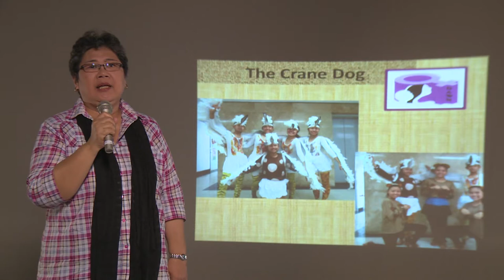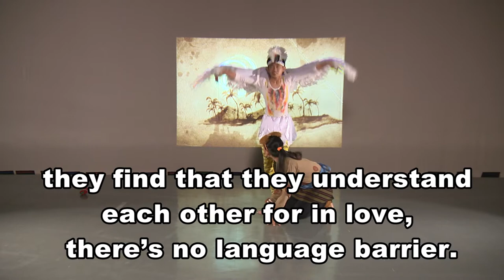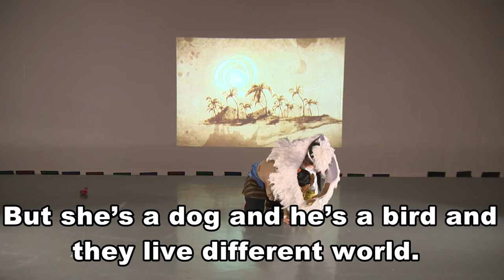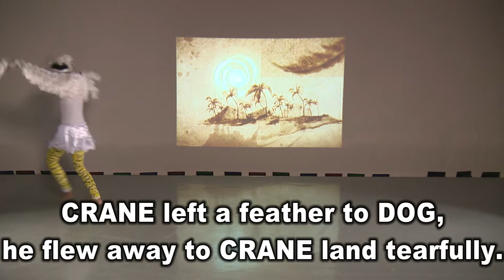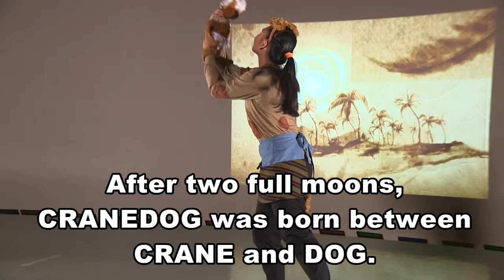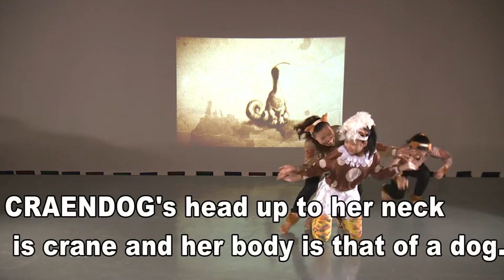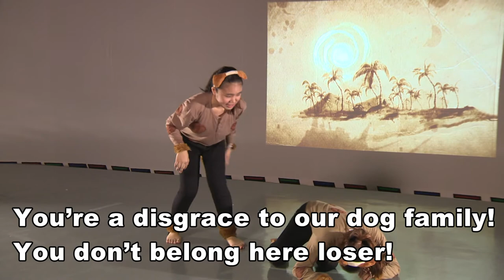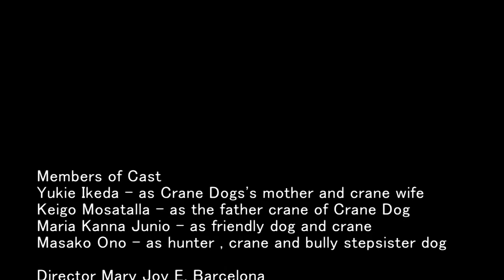THE CRANE DOG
“THE CRANE DOG” Synopsis
by Michiko Yamamoto

The Crane Dog is a fable that tells of the story of many Japanese-Filipino Children (JFC).
The story starts with the fateful meeting of a female dog and a crane. Although they were two different creatures, they fell in love with each other.  However there came a time when the crane had to leave his dog and go back to his native land, which is very far.
After the separation, the female dog got pregnant. The female dog gave birth to a crane dog, a cross between her mother and father.
As crane dog was growing up, she was being bullied by other dogs because of her appearance. Even her step brother, Bully dog, teases her. She confronted her mother about it and found out that her father is a crane. This made her think a lot about her own identity.
One day, she decided to leave their house and search for her real father. She travelled far and wide until she arrived in the land of the cranes. She questioned several cranes if they know her father, but they could not understand her. For them, she looked weird. She was like a crane, and yet she is also a dog.
Her search for her father was not futile. She eventually met her crane father. She learned that her crane father now has his own crane family. But he also told her that he loved her and her mother dog. Father crane accepted crane dog and taught her how to fly as cranes do and eventually, she was no longer alienated from the other cranes.
Having grown up in Dog land, crane dog returned to her family. But from time to time, she would fly to Crane land and meet her father.